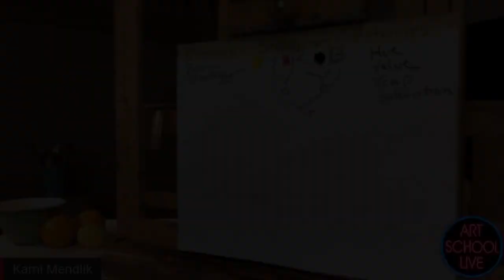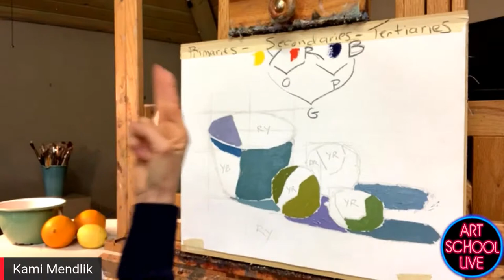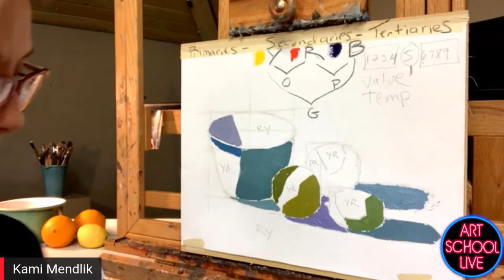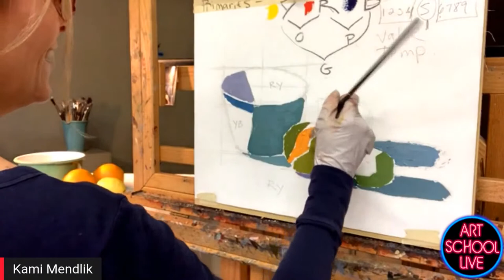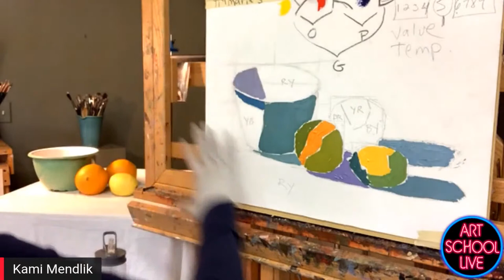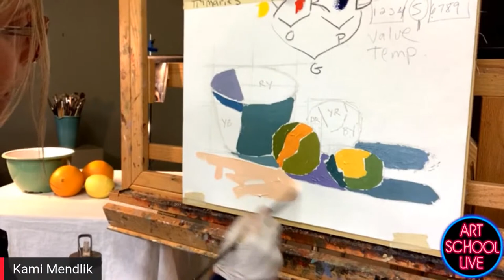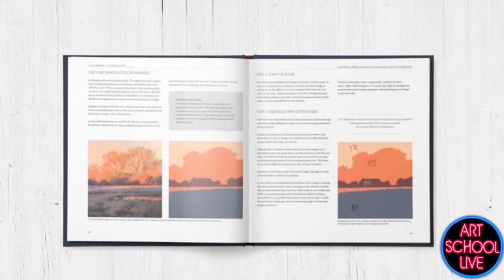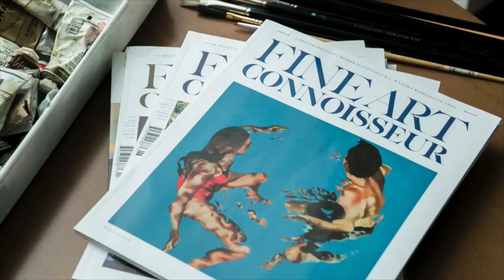Bring Any Painting to Life with.... Light! (Featuring Kami Mendlik)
Join art publisher @ericrhoads on artschoollive as he gives you free artinstruction with Kami Mendlik